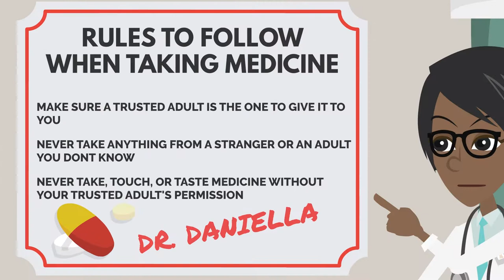DREAM Grade K-1: Drug Education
This video is intended for the kindergarten and first grade age group. In this video, the student/child will be introduced to the following concepts: examples of trusted adults, not to use any medication without a trusted adult’s help, not to take, touch, or taste anything without a trusted adult’s help, medicine can look like candy, and food and cleaning products can also look like drinks and medicine.